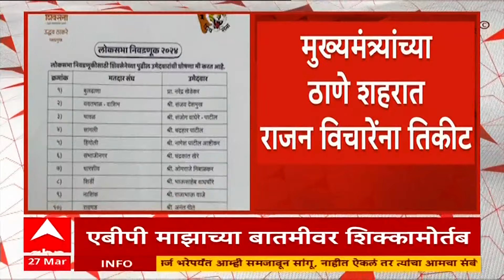Arvind Sawant On Shiv Sena UBT Canditates :जनता निवडणुकीची वाट बघते, भष्ट्राचारांना लोक जागा दाखवतील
Arvind Kejriwal Arrested By ED Live Updates : दिल्ली मुख्यमंत्री अरविंद केजरीवाल यांना ईडीकडून अटक

Maharashtra News Live Updates Today | Headlines Today | ABP Majha Top Headlines | Latest News Live Updates | Marathi Video | Marathi News Today LIVE | Top News Today | Marathi Batmya | National International News Updates | Rahul Gandhi Sabha | PM Narendra Modi Sabha | Lok Sabha Election 2024 Live Updates | Maharashtra Lok Sabha Elections 2024 | Uddhav Thackeray Speech | Prakash Ambedkar Vanchit Maha Vikas Aghadi | BJP NDA vs Congress UPA | MVA vs Mahayuti | CM Eknath Shinde Sabha | Devendra Fadnavis Speech | Sharad Pawar vs Ajit Pawar | Maratha Reservation vs OBC Reservation | Manoj Jarange Patil | मराठी बातम्या | महाराष्ट्र न्यूज | टॉप हेडलाईन्स | मराठी टॉप बातम्या | मराठा आरक्षण विरुद्ध ओबीसी आरक्षण | मनोज जरांगे पाटील | मुख्यमंत्री एकनाथ शिंदे | देवेंद्र फडणवीस सभा | उद्धव ठाकरे भाषण | प्रकाश आंबेडकर वंचित महाविकास आघाडी | अजित पवार विरुद्ध शरद पवार | लोकसभा निवडणूक 2024 | महाराष्ट्र लोकसभा निवडणूक 2024 | राहुल गांधी सभा | पंतप्रधान नरेंद्र मोदी भाषण | राज ठाकरे मनसे | भाजप मनसे युती | महायुती विरुद्ध महाविकास आघाडी | शिंदे फडणवीस ठाकरे बैठक | Eknath Shinde Devendra Fadnavis Raj Thackeray Meet | MNS BJP Yuti Live Updates